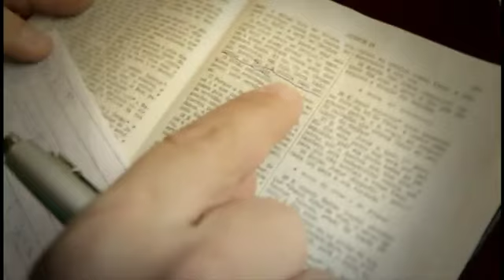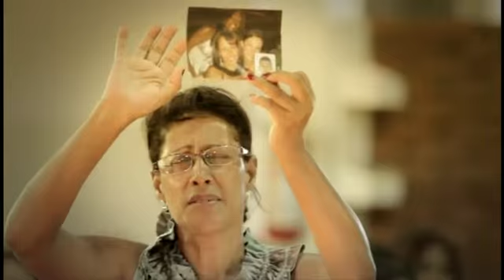Regis Danese - Familia